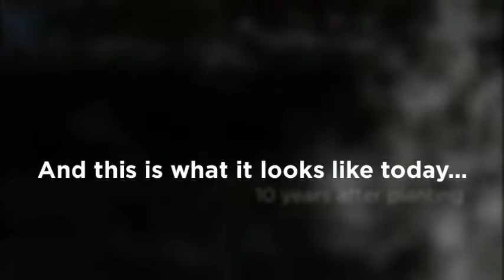Greenfleet's 10-year old forest near Noosa, QLD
to learn more about our work ]

In 2003, Greenfleet joined forces with Queensland Parks & Wildlife Services to revegetate the Elanda Plains near Noosa, Qld.

Between 2003 and 2007, Greenfleet planted a biodiverse, native forests across 50ha in the area. As it grows the forest is restoring the land, providing habitat and food to the native wildlife (such as wallabies, kangaroos or the highly endangered Coxes Fig Parrots), and removing carbon from the atmosphere.

Video and photos by Greenfleet, July 2013